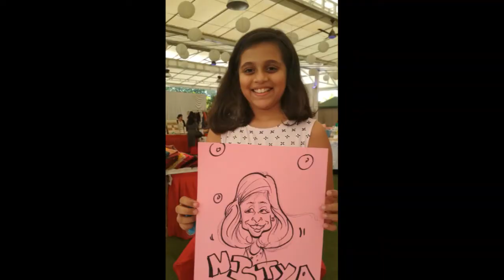Live carricature event @ occasions lawns baner pashan link road